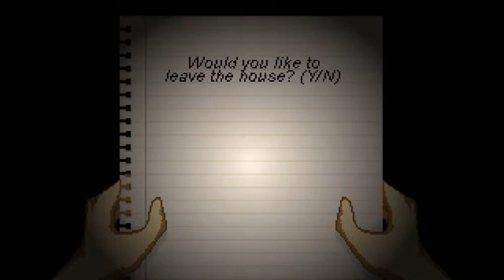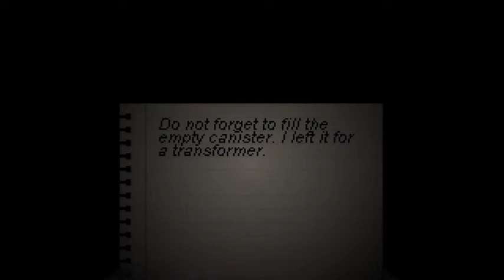LP: Breathing Fear EP23